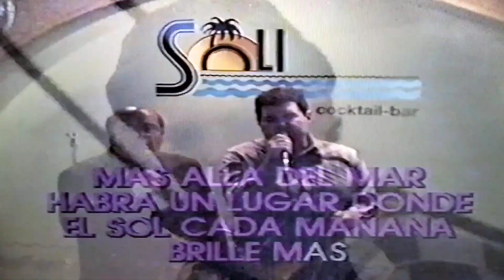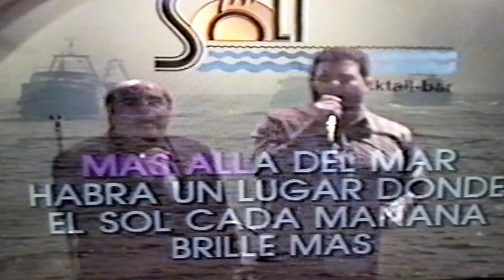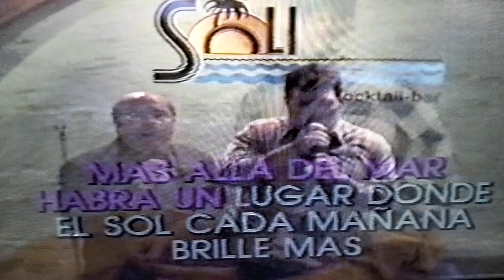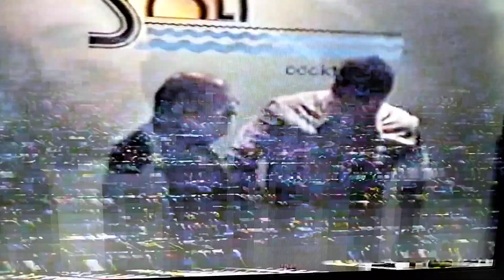Carmelo mi Padre y yo, un ORGULLO ser tu hijo Papa !!!